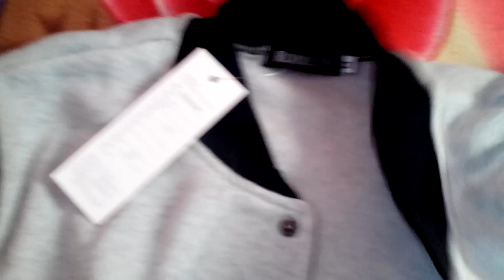Baseball Jacket Unboxing Aliexperss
Only here you can find best aliexperss unboxing products  ever.